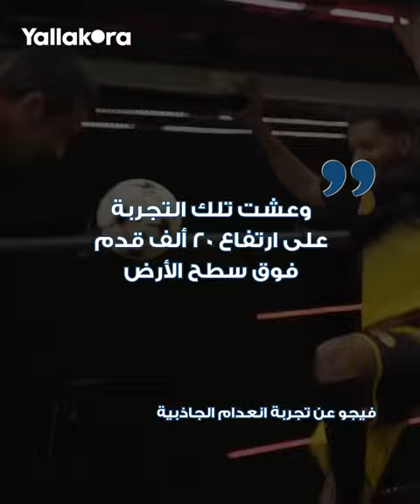على متن طائرة انعدمت فيها الجاذبية.. لويس فيجو يستعرض مهاراته في كرة القدم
على متن طائرة انعدمت فيها الجاذبية.. لويس فيجو يستعرض مهاراته في كرة القدم خلال مباراة دخلت موسوعة "جينيس" للأرقام القياسية

شارك لويس فيجو نجم ريال مدريد السابق في مباراة على متن طائرة انعدمت فيها الجاذبية، مع فريق ضم هواة كرة قدم من الشرق الأوسط وأوروبا وأمريكا اللاتينية.